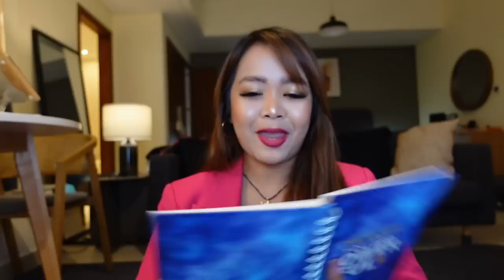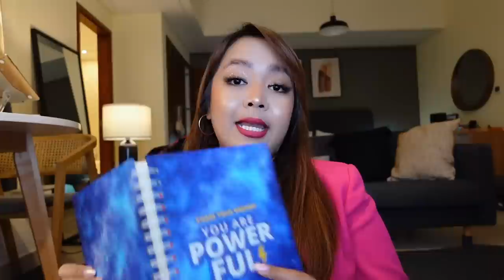Tips Merantau & Manifest Diizinkan Keluarga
International Certified.